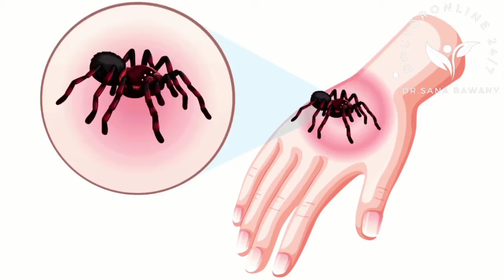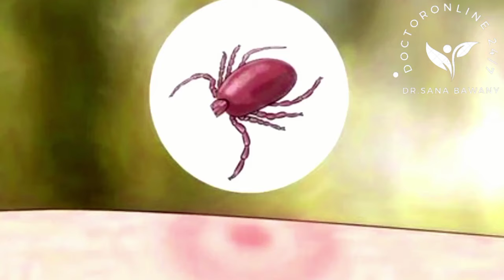Spider Bites Symptoms and Causes || Treatment of Spider Bites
Though many people are afraid of spiders, they rarely bite people unless threatened. Most spider bites are harmless. Occasionally, spider bites can cause allergic reactions. And bites by the venomous black widow and brown recluse spiders can be very dangerous to people.

If you are bitten by a spider, you may see a reaction similar to that of a bee sting, including redness, pain and swelling at the site. To treat a spider bite:

    Wash the area well with soap and water
    Apply an ice pack or a wet compress to the area
    Take over-the-counter pain medicine, if needed
    Consider using antihistamines for severe swelling
    Seek medical treatment for small children and adults with severe symptoms